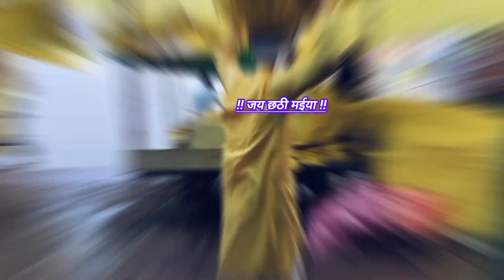जय छठी मईया Chhath Pooja Adalpura Chhathi Pooja Shitala Mata Ke Dham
Chhath Pooja